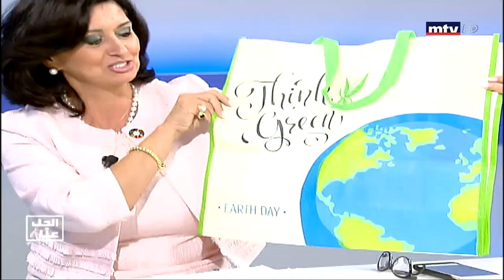Al Hal Enna - 28/06/2019